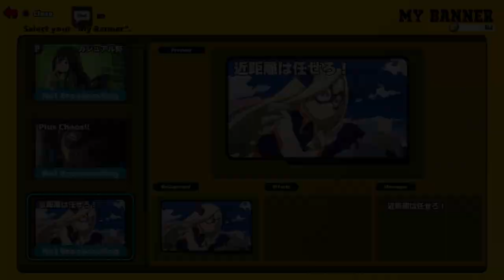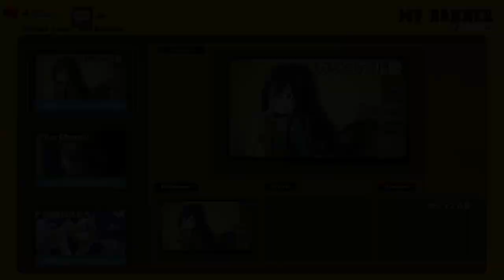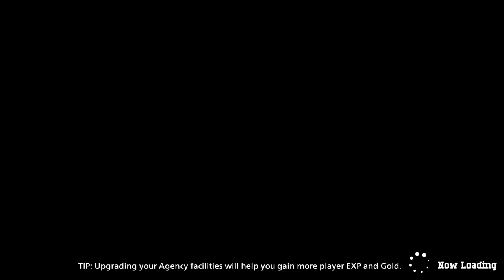MY HERO ULTRA RUMBLE OPEN BETA TEST Ver._20230530165450